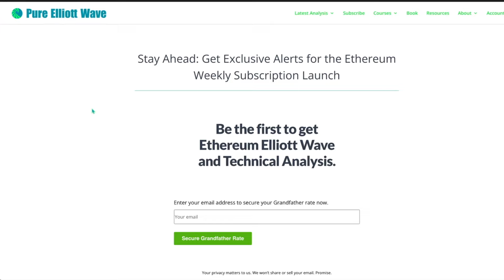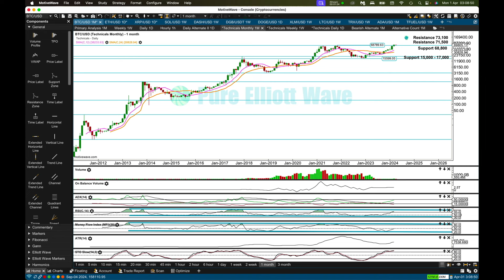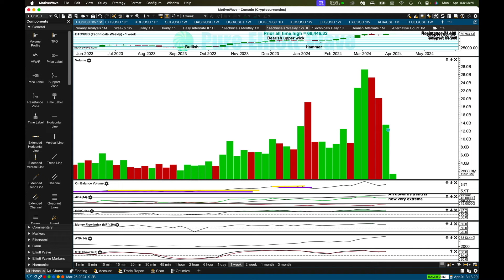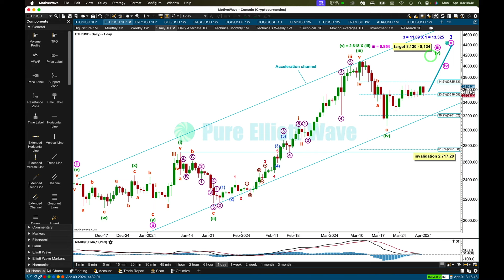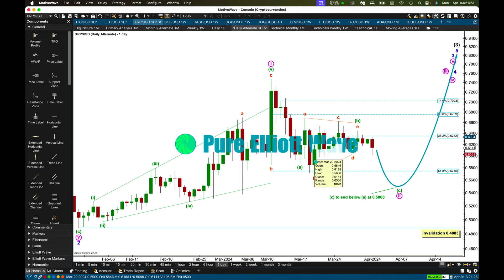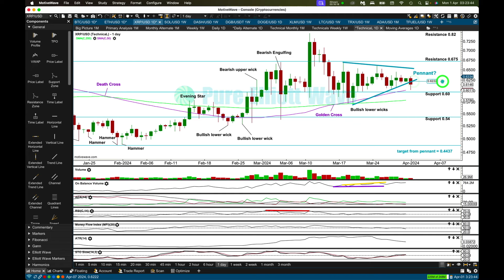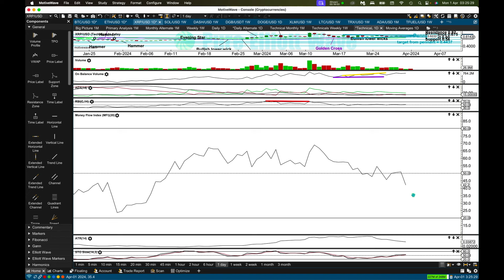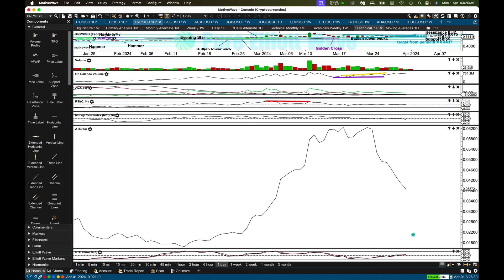BTC, ETH, XRP: Focus on Bitcoin technicals.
Don't miss out on a Grandfather Rate for regular weekly ETHUSD Elliott Wave analysis

Chapters:
0:00 Legal disclaimer
0:12 Upcoming Ethereum Elliott Wave analysis
0:53 Hello
1:06 Bitcoin - monthly technicals
4:29 Bitcoin - weekly technicals
6:03 Bitcoin - daily technicals
8:50 Ethereum - daily Elliott Wave
10:11 Ethereum - daily technicals
11:51 XRP - daily Elliott Wave
13:46 XRP - daily technicals
15:46 Goodbye